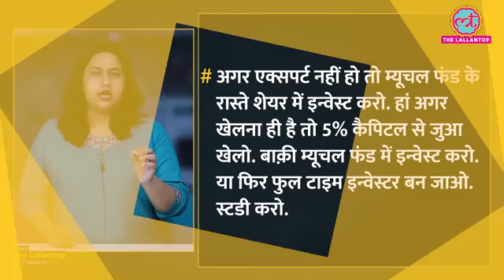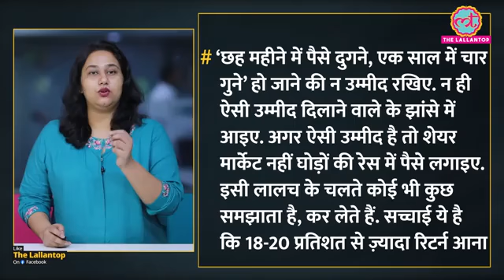Rakesh Jhunjhunwala की पत्नी ने जब AC लगवाने को कहा तो उन्होंने सारा पैसा मार्केट में लगा दिया